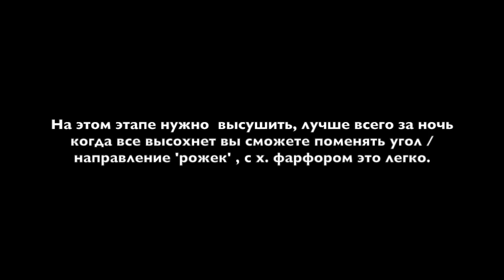Как Сдеалть Гибискус из Холодного Фарфора или Сахара МК (2018)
Как сделaть Гибискус из Холодного Фарфора или Сахара МК

МАТЕРИАЛЫ

Скалка для раскатки сахарной пасты и полимерной глины ( холодного фарфора )
 Холодный фарфор / Сахарная мастика
Дрезден стек , зеленая доска , пластиковый sleeve, маленький шпатель ? (для поднимания лепестков ) , стеки с шариками
Мелки / Сьедобные красительные порошки  или гели
Каттер и Вайнер для вашего проэкта;  ( я использовала он Squires Kitchen, но можно даже  самоделку )
Клей PVA / сахарный клей
Проволка gauge 30 или 33 ( или 35! )
Кукурузная мука для присыпки

Каттеры: Роза ‘капля’ может подойдет или скопируйте  сам вайнер или слопируйте образец используя экран как lightbox  , черный холодный фарфор ‘Modena’  ;  хороший вайнер Гибискуса;  проволка 18 - 20 , 26 (черная лучше)